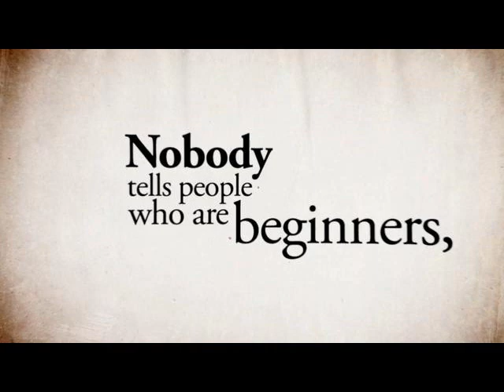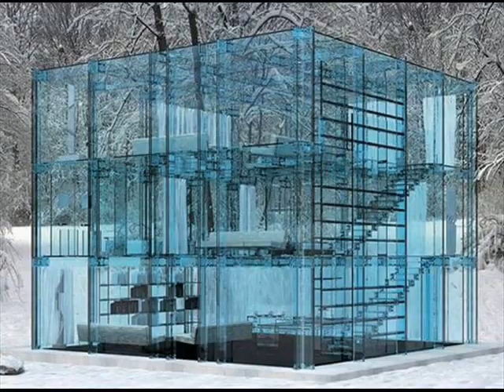GLASS EYE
Shhhh!!!